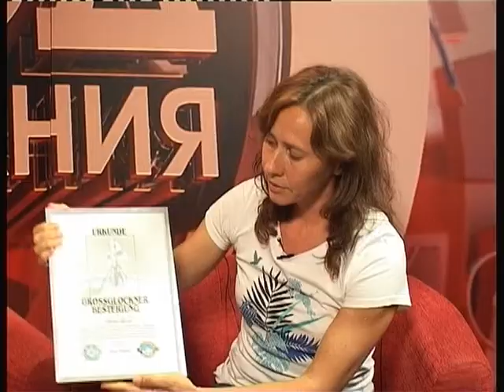Городские встречи 02.08.19 Дарья Топоркова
Тренер Андрея Спиринпо скалолазанию, председатель Федерации альпинизма и скалолазания Рязанской области